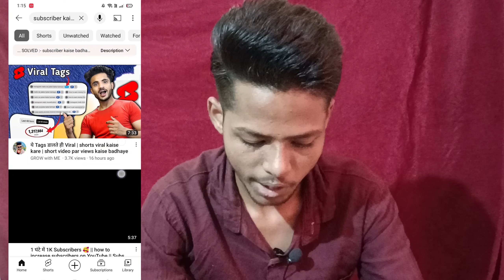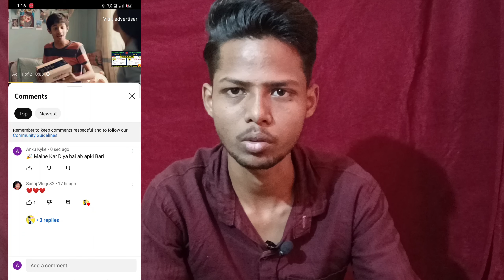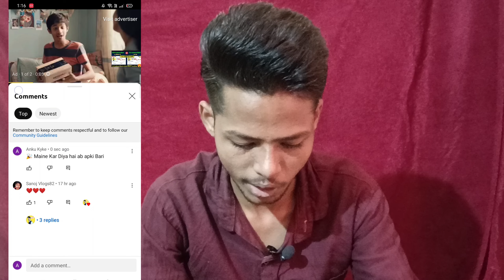5 मिनट में 10K Subscriber🔥 How To Increase Subscribers On Youtube Channel |How To Increase Subscribe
how to increase shorts views
how to increase sperm count and quality
how to increase snapchat score
how to increase sex time
how to increase stamina
how to increase sex stamina for male
how to increase story timing in instagram

rocky abbas
creators talk
creator parveen
creative praveen